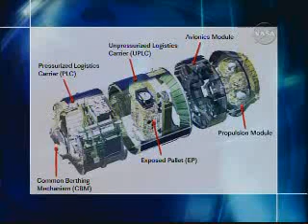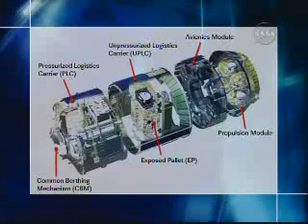HTV Briefing 1of3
HTV Preflight Briefing
NASA Sets Briefing, TV Coverage of Japan's First Cargo Spacecraft
NASA will hold a news briefing at 12:30 p.m. CDT on Wednesday, Sept. 2, to preview the maiden launch and flight of Japan's unpiloted H-II Transfer Vehicle (HTV) cargo spacecraft to the International Space Station.